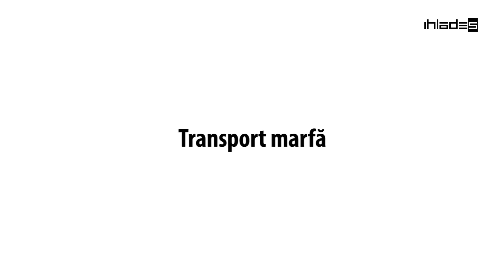Transport marfă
Credeți că primit vreodată o comandă care să nu-i convină?